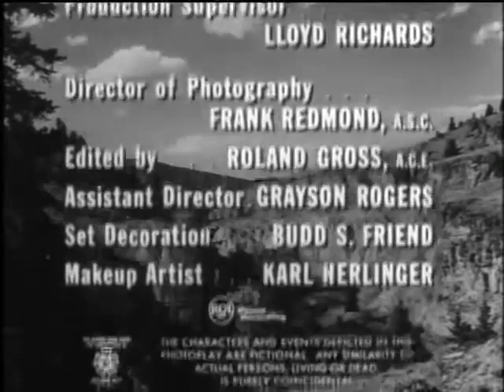ZANE GREY THEATRE S1E8 A QUIET SUNDAY IN SAN ARDO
The marshal of San Ardo is murdered. The town is concerned it may be a part of a plot to rob the bank. There is only one able bodied man in town to serve as marshal but he doesn't want to serve.

Peggie Castle, Wendell Corey, Gerald Mohr, Harry Lauter, Morgan Woodward, Dick Powell

Trivia
TV debut of Morgan Woodward.